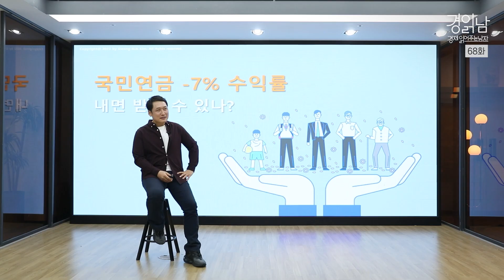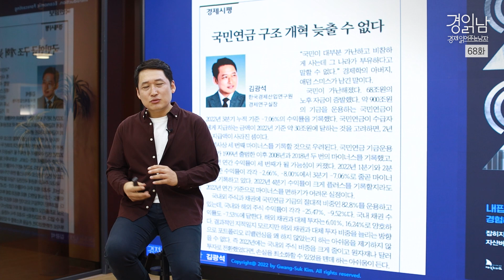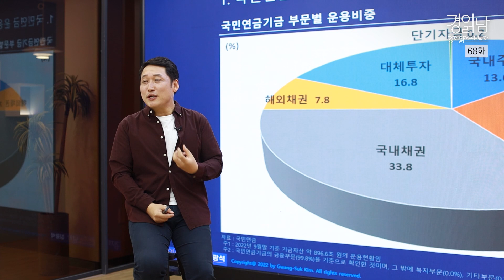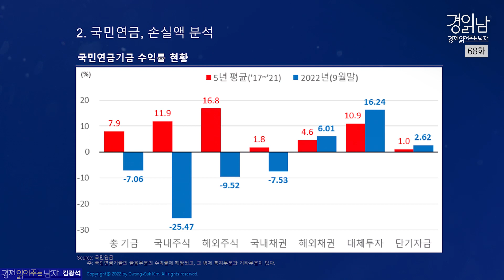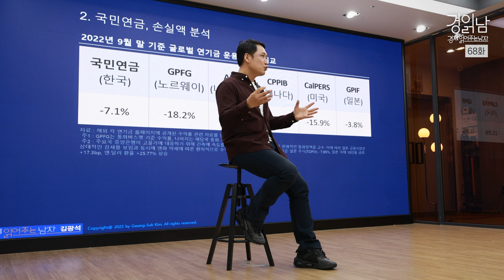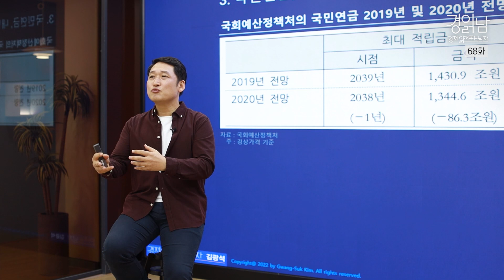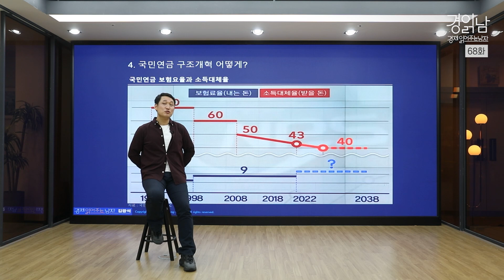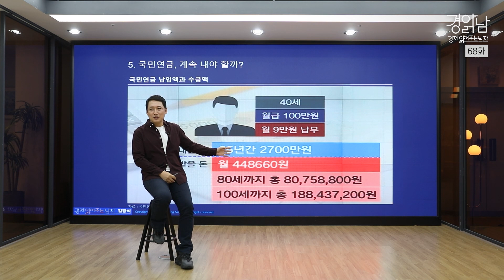[경읽남 68화] 국민연금 -7% 수익률, 구조개혁이 필요합니다.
1. 국민연금 운용구조
  - 국민연금기금 부문별 운용비중
2. 국민연금, 손실액 분석
  - 국민연금기금 수익률 현황
  - 2022년 주요지표 추이
  - 2022년 9월 말 기준 글로벌 연기금 운용수익률 비교
3. 국민연금, 내면 받을 수 있나?
  - 장래인구추계
  - 인구구조 변화와 고령화 추계
  - 국민연금기금 재정수지 및 적립금 전망: 2020~2090년
  - 국회예산정책처의 국민연금 2019년 및 2020년 전망 결과 비교
4. 국민연금 구조개혁 어떻게?
  - 국민연금 보험요율과 소득대체율
5. 국민연금, 계속 내야 할까?
  - 국민연금 납입액과 수급액

** 경험해보지 못한 경기침체가 온다
경제 읽어주는 남자 김광석 교수 신작!
『그레이트 리세션 2023년 경제전망 』 책 보러 가기